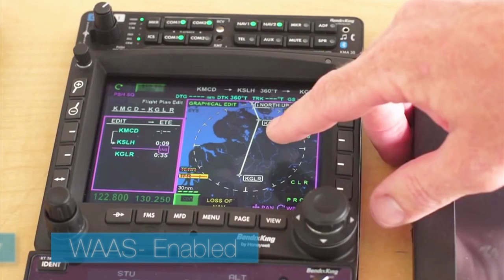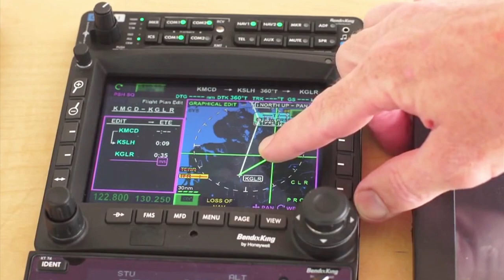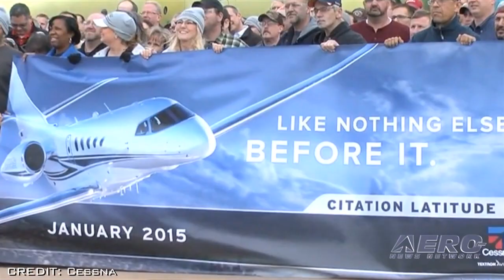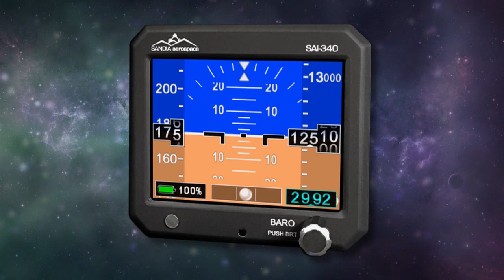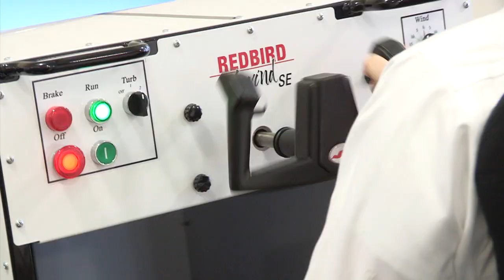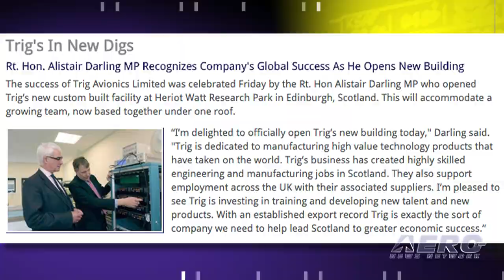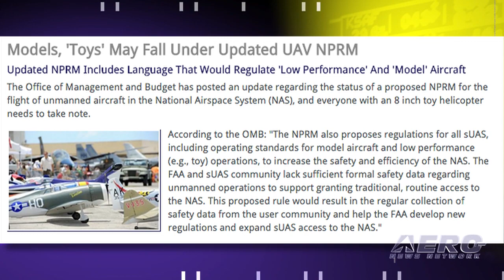Airborne 02.02.15: New Air Force One, Haiti Flyer, Cessna's 1st Production Latitude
Also: UAV NPRM Could Target Models, FAST F/A-18C, F/A-18C'Lost', Robotic Skies, Trig's New Digs, Fantasy Of Flight Reopens

It’s not unexpected that the Air Force has determined the Boeing 747-8 will serve as the next presidential aircraft, commonly known as Air Force One. Analyses of the capability requirements conclude a four-engine, wide-body aircraft is required to meet the needs of the Air Force One mission. Market research determined there are two four-engine platforms that could meet the requirements; the 747-8 manufactured by Boeing in the state of Washington, and the A380 manufactured by Airbus in Toulouse, France. Last Thursday Cessna celebrated the roll out of the first production Citation Latitude at the company’s Wichita, Kansas manufacturing facility. The assembly of the Latitude features a variety of technological advancements including the use of new automated robotics and ergonomically friendly tooling stations. The event is the latest in the aircraft’s progression toward type certification by the FAA, which is expected in the second quarter of this year. Jeff and Carol Badgero are missionaries with H.O.P.E. Missions who have been working in the country of Haiti over the past thirty years, teaching the people how to improve their lives, drill water wells and developing fish ponds. They saw the need for a light aircraft with great STOL capabilities to fly medicine and medical personnel in mountainous areas where there are no clinics and no other access. Two years ago builders Tom and Lori Moore donated a STOL CH 701 to H.O.P.E. Missions, and that set a plan in motion. All this... and MORE in today's episode of Airborne!!!

Airborne 02.02.15 is chock full of info in this Daily news episode for Monday, February 2nd, 2015... Presented by Aero-TV veteran videographer and Airborne Host Ashley Hale, and supported by ANN CEO/Editor-In-Chief Jim Campbell, Chief Videographer Nathan Cremisino, and Aero-Journalists Tom Patton, and Earl Downs, this episode covers:

Boeing 747 To Continue As Air Force One Platform
To Haiti With Love
Cessna Celebrates Roll Out Of First Production Citation Latitude
Models, 'Toys' May Fall Under Updated UAV NPRM
AVW: F/A-18C Breaks Speed of Sound
Malaysia Declares MH370 Loss An 'Accident'
First Robotic Skies Drone Repair, Return-To-Service Completed
Trig's In New Digs
Fantasy Of Flight Opens Scaled-Down Museum